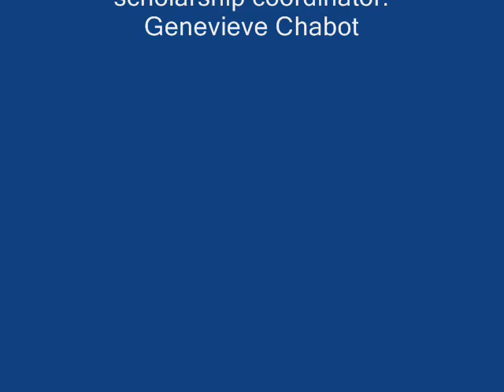Central Asia Institute Scholarship Girl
Central Asia Institute Scholarship Program